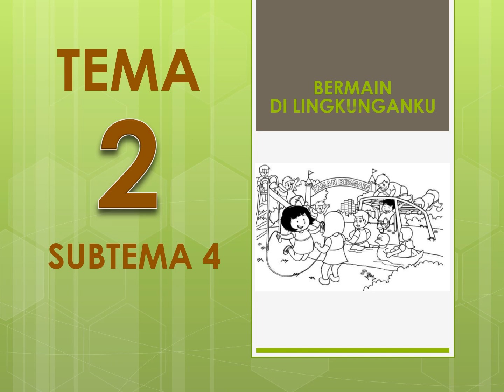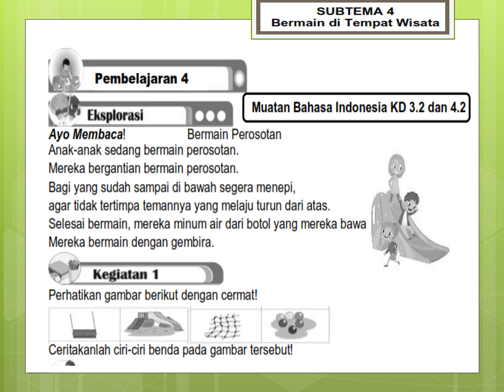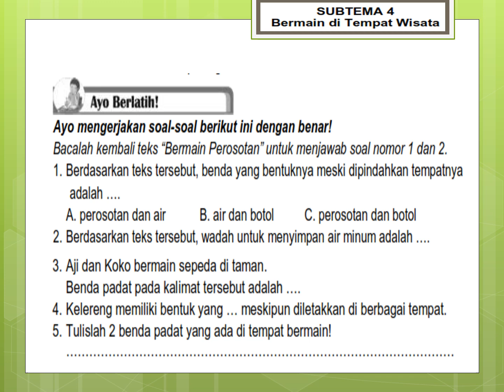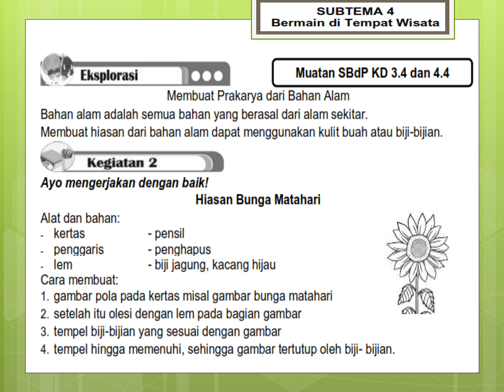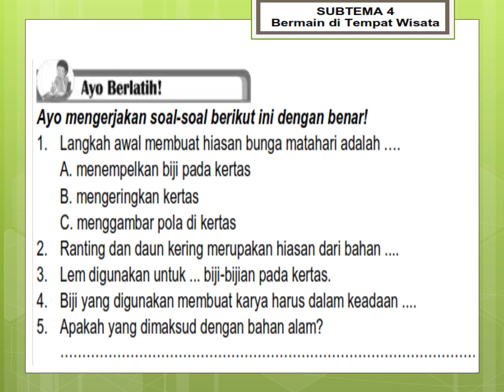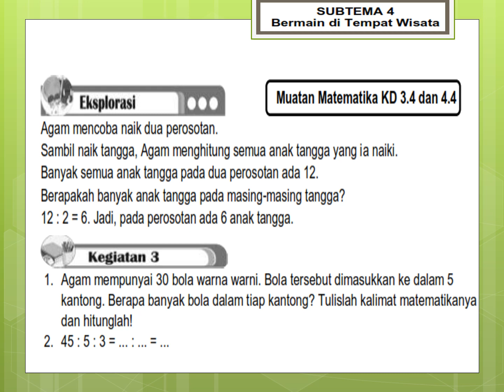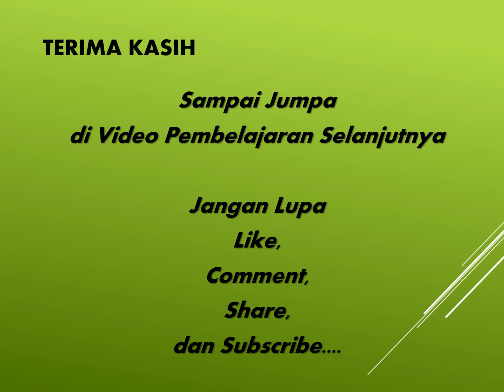KELAS 2 TEMA 2 ST 4 PB 4